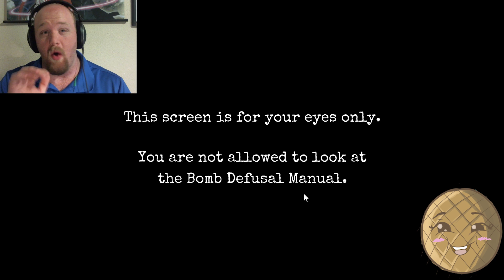NO WAIT...BOOM! | Keep Talking And No One Explodes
Nothing stresses a marriage like bomb defusal, AM I RIGHT?? MythicSeru and That Girl Waffles team up to disarm explosives in he amazing steam game; Keep Talking And No One Explodes